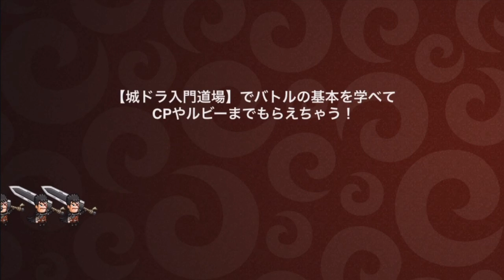#701【城ドラ】虹ゾンビをアリの巣に放り投げてみたｗｗｗ【城とドラゴン｜タイガ】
オススメ動画↓
TwitterID↓
taiga7Swell